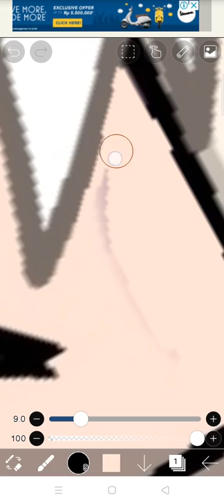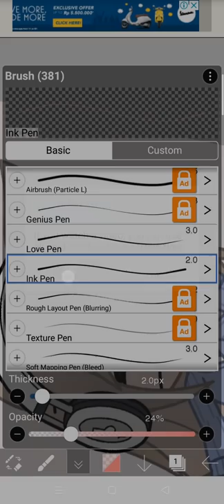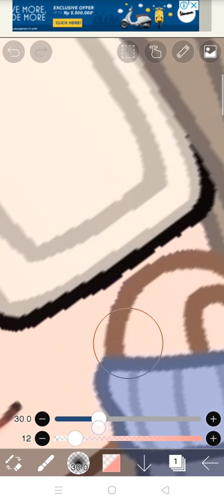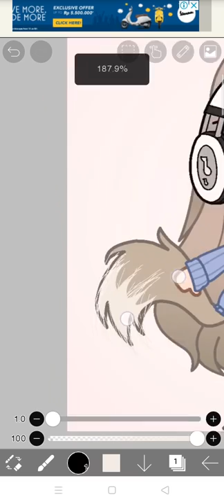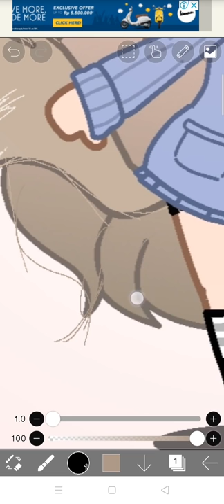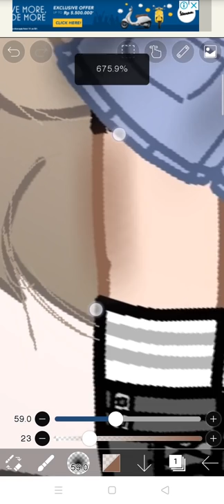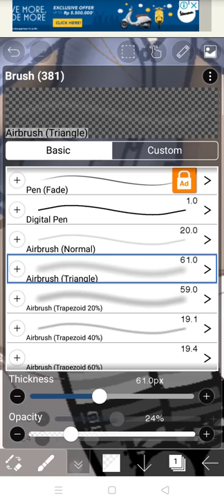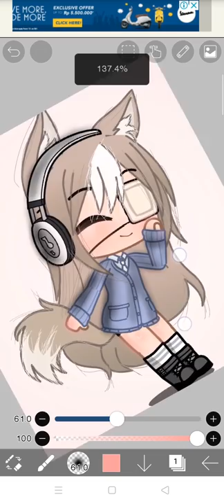How I Edit Using IbisPaint x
Nich tak kasih cara edit menggunakan IbisPaint x